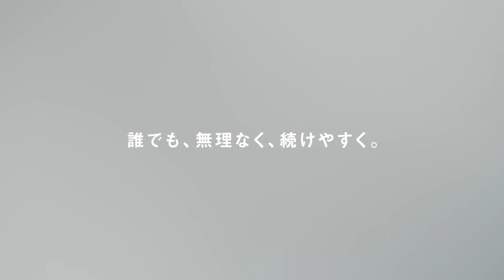Doltzブランドメッセージ「歯周ケアなら、ドルツ」【パナソニック公式】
お⼝の健康の維持に必要なのは、⻭科医院での「プロケア」と、毎⽇の「セルフケア」。
ドルツは、積み重ねてきた技術と最新の⻭周病研究をもとに、
無理なく続けられる質の⾼いセルフケアを提案し続けています。